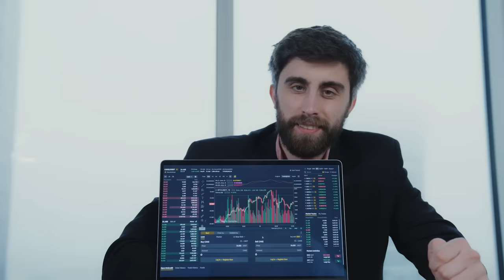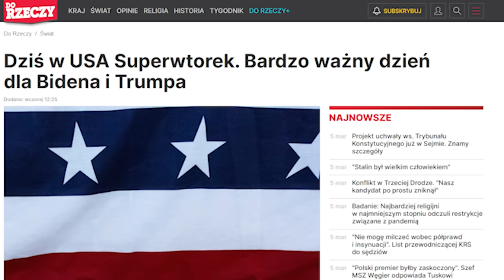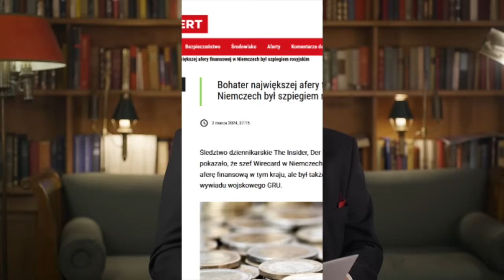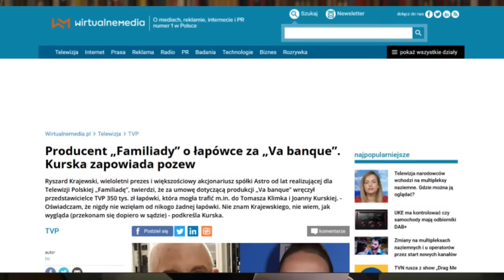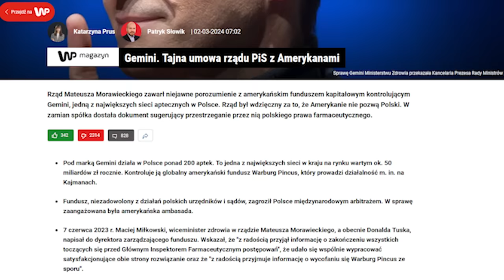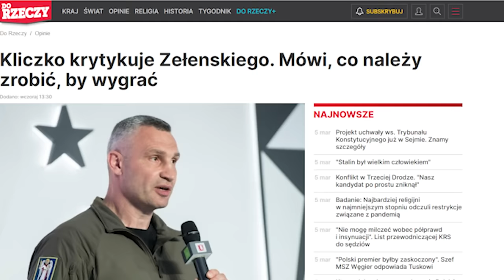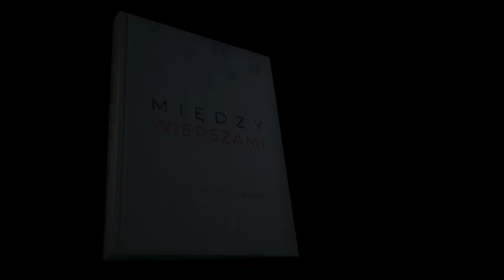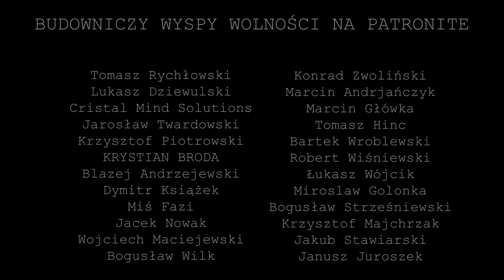Komentarz Tygodnia: Afera w aptekach!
O ukraińskich gangach, aferach w aptekach, protestach rolników, ujawnaniu tajemnic państwowych i ukrywarce google, oraz stworzeniu programu gospodarczego dla ROP przez Romana Kluske.